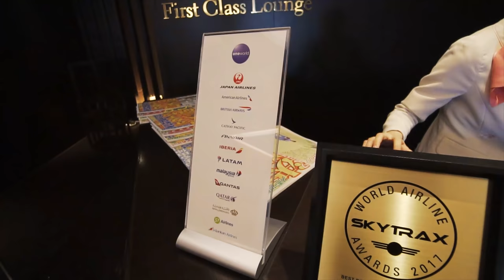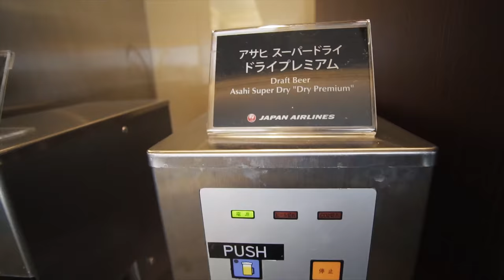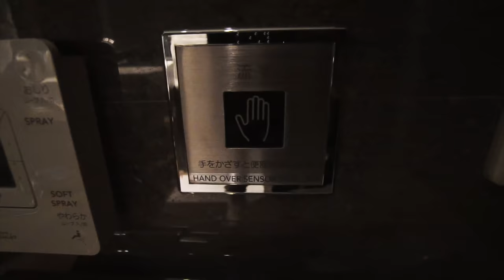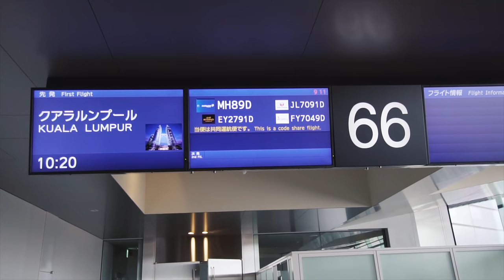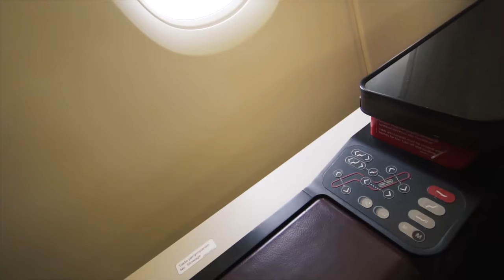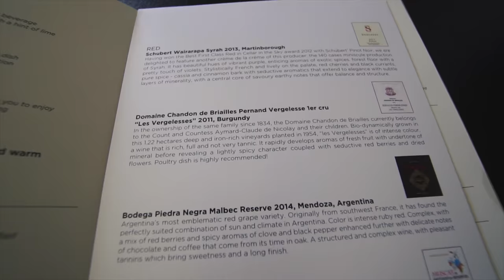Malaysia Airlines First Class A380 Tokyo to Kuala Lumpur Inflight Taste Test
After a brief but enjoyable (when I wasn't sick) visit to Tokyo, it was time to board my Malaysia Airlines Airbus A380 flight from Tokyo to Kuala Lumpur. Unbeknownst to me, I was flying solo in the First class cabin.

However, before I board this much anticipated flight, I make a bee line for the Japan Airlines First Class lounge. Fresh handmade sushi followed by dang tasty Taiyaki.

Three cabin crew all to myself, not only was service exceptional, the food offering was second to none! Satay (beef and chicken), caviar, cold soba noodles, duck, prawn/shrimp, salmon, uni. One of the best meals I've ever had 35k up. The amount of food served was so generous I had to skip dessert and the second meal before landing.

WOW! What a great way to send off my time in Japan and Welcome my onward foodie adventure around Malaysia!

The Travelling Ulcers are a brother and sister duo based in Melbourne, Australia. We have an insatiable craving to taste, smell and enjoy everything life has in store for us.